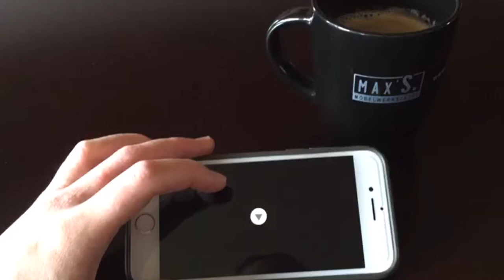Tag des Schreiners 2020 MAX'S Möbelwerkstätte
Der Tag des Schreiners findet dieses Jahr leider nur online statt, deswegen bekommt ihr einen kleinen Einblick in unsere Werkstatt mit einem kurzen Video.